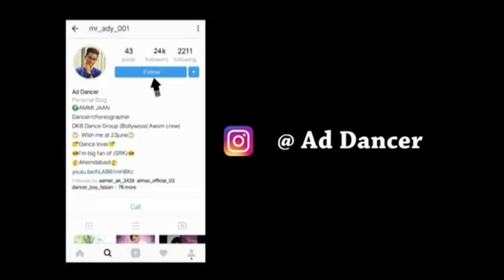LOCA DANCE VIDEO | Yo Yo Honey Singh|Bhushan Kumar | Ad Dancer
Hello guyss

I’M GOING TO LOCA LOCA LOCA LOCA

edite by | Ad Dancer